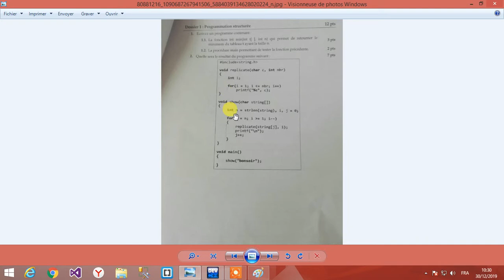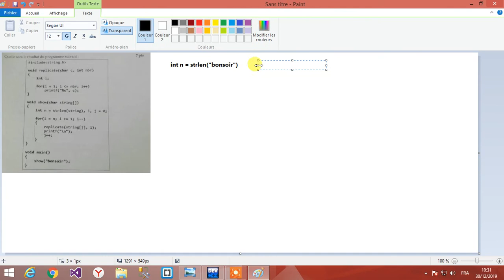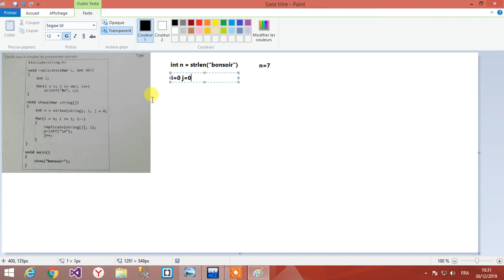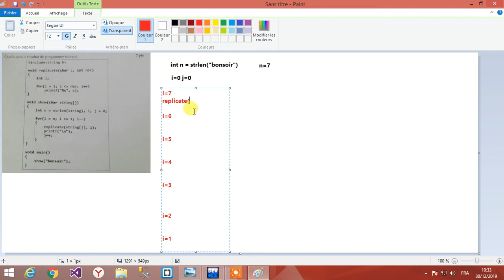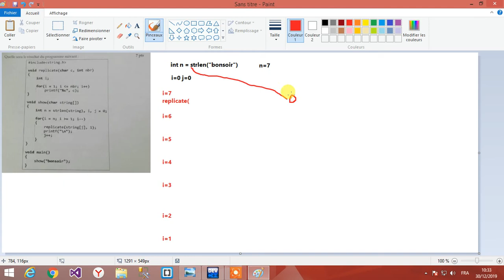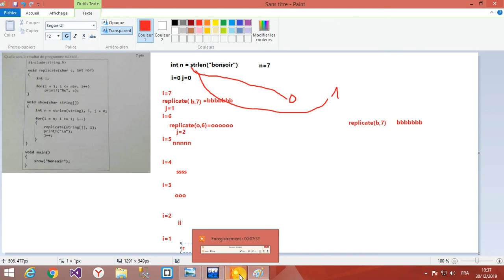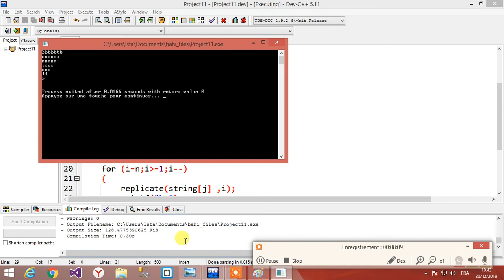Correction examan de passage TDI 2019 PARTIE C démo 3